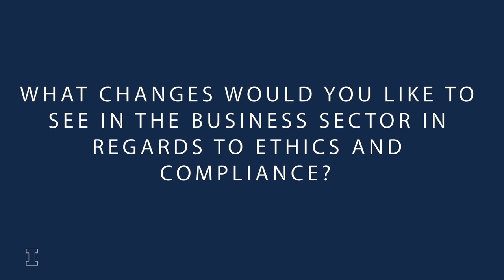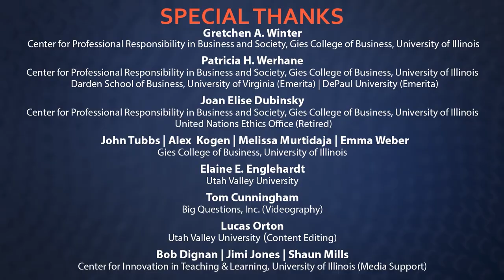What are your core values? | Patrick Gnazzo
Patrick J. Gnazzo, J.D., is the Principal of Better Business Practices LLC. He is an Executive Fellow at Bentley College's Center for Business Ethics, a former member of the Procurement Round Table, and was a member of the Board of Advisors of the National Contract Management Association. Mr. Gnazzo formerly served on the boards of directors for MCR LLC, the Ethics Resource Center, and the Ethics and Compliance Officers Association. He also spent time as chair of the Defense Industry Initiative working group, and he is a frequent lecturer on ethics and compliance. Prior to founding Better Business Practices LLC, Mr. Gnazzo was the senior vice president and general manager of CA Technologies’ Public Sector business. His first job at CA Technologies was as chief compliance officer, with responsibility for developing and implementing a comprehensive compliance and ethics program. Prior to CA, he spent 20 years at United Technologies Corporation, the last ten as chief compliance officer. He began his career in the US Navy’s Office of the General Counsel. His last position there was associate general counsel, chief trial attorney, and director of the US Department of the Navy’s litigation division.